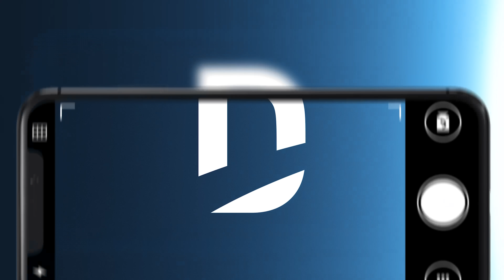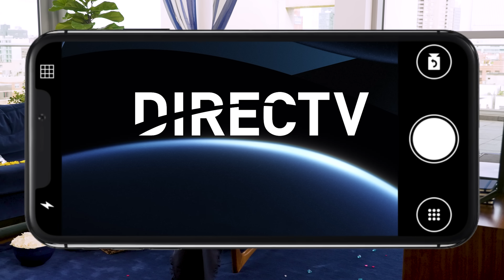Sunday Setup: Bachelor Watch Party with Clare Crawley + Ryan Bailey | DIRECTV Studio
Can't wait for the premiere of the new season of The Bachelor? We brought former Bachelorette Clare Crawley and entertainment news podcaster Ryan Bailey to the DIRECTV studio for tips on how to host the most dramatic watch party ever in a Sunday Setup challenge - Bachelor style. Watch as Clare drops decor inspo and Ryan plates up tasty desserts but most importantly, can they program the DVR to record the show using DIRECTV's Genie remote before guests arrive?

CHAPTERS
0:00 Introduction
0:23 Ryan Bailey Explains the Rules of Sunday Setup
0:39 Clare Crawley Makes the Guest List
1:02 Clare’s Tablescape Design
1:44 Clare Makes Strawberry Shortcake
1:56 Using the Genie Remote to Program DIRECTV Satellite DVR
2:22 Ryan Makes his Guest List
2:40 Ryan’s Tablescape Design
3:35 Ryan Makes Dessert
3:42 Program DIRECTV Satellite DVR with Genie Remote

If you beam it over satellite, you have access to the industry’s best picture format and exciting content in 4K HDR. We’re also the undisputed leader in sports bringing NFL Sunday Ticket customers every live out-of-market NFL game, every Sunday during the NFL season.